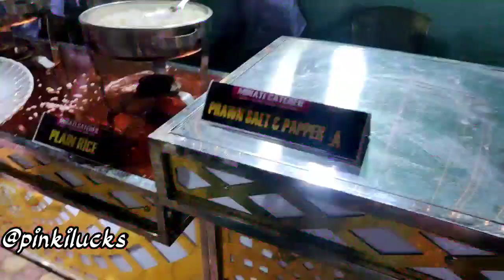অবশেষে ভালোবাসা পূর্ণতা পেল বিয়েটা সম্পূর্ণ হলো || Final marriage complete || Bengali marriage vlog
Hi everyone

bengali wedding
Final marriage complete
Bengali marriage vlog
bangali Vlogs
Pinki lucks
tour vlogger
travel vlog
pinki das
pinki vlog
pinki youtuber

▶ IMPORTANT NOTICE :-
COPYRIGHT: all the content of this channel is made by channel owner Pinki Das.
DO NOT COPY OR USE ANY CONTENT WITHOUT PERMISSION.
We Will Remove It Respectfully. Plz Don't Use Youtube Strike.